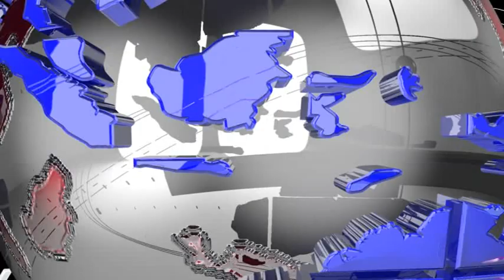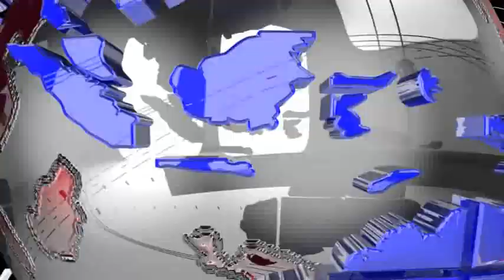# ২ হাজার টাকার বিনিময়ে # সদ্যোজাত শিশু সন্তানকে বিক্রি #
মাত্র ২ হাজার টাকার বিনিময়ে সদ্যোজাত শিশু সন্তানকে বিক্রির অভিযোগ উঠল এক পিতার বিরুদ্ধে। জন্মের তিন ঘন্টার মধ্যেই শিশুটিকে অন্যজনের হাতে তুলে দেয় বলে অভিযোগে চাঞ্চল্য ছড়িয়েছে সিধাই থানাধীন তুইসা মুংক্রুই এডিসি ভিলেজের মতাইকামী গ্রামে। অভিযুক্ত পিতার নাম মনিরাম দেববর্মা।